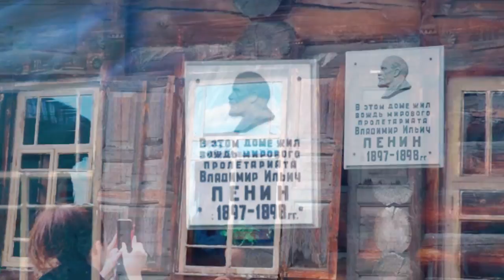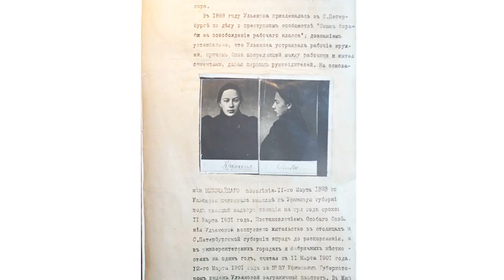WOMAN and TIME: Nadezhda Krupskaya, Lenin`s wife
She was  the Soviet Union's Deputy Minister of Education from 1929 until her death in 1939.
The personal life of Nadezhda Krupskaya and the secret of her relations with Lenin  still excite  historians, lovers of historical secrets and rumors. Who was Nadezhda Krupkskaya? Was she an ugly unhappy woman or a woman who stood behind the most controversial and great historical figure of our era?
Did Nadezhda Krupskaya get from life exactly what she wanted or she fell into the trap of her own fanaticism and ambition?
Biography in the style of socialist realism and historical rumors.